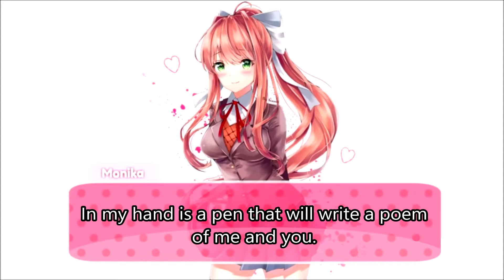Your Reality from "Doki Doki Literature Club!" (Original Music with Lizz Robinett Vocals)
Over the last few months, I have had this song come to my mind over and over again, and I never really got a chance to thank the people behind it for creating this song. It has re-opened my heart after a very rough year in 2019.

The original accompaniment is by Dan Salvato, with the vocals originally provided by Jillian Ashcraft. The vocals are by Lizz Robinett, who created a piano/vocal solo cover. I do not own DDLC or any of the contents here. Please support the official release, and I would just like to say a quick thank you to Team Salvato and Lizz Robinett for providing their talents to re-open my heart after a hard year in 2019.